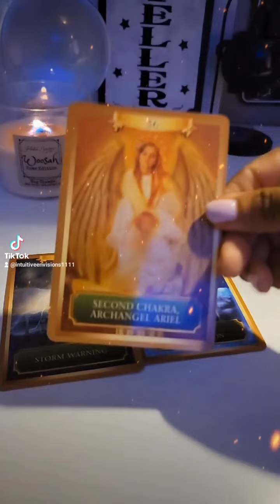The good stuff coming this week